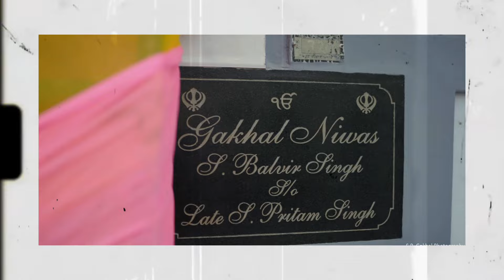Sukhpreet singh&Sandeep kaur